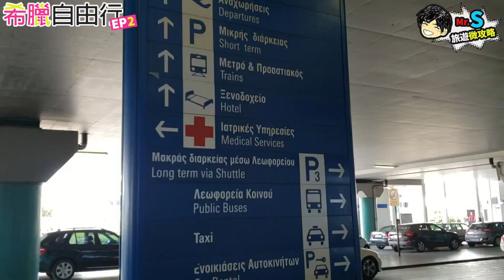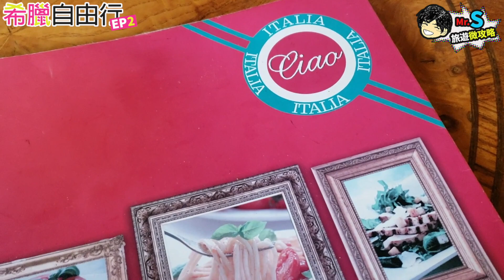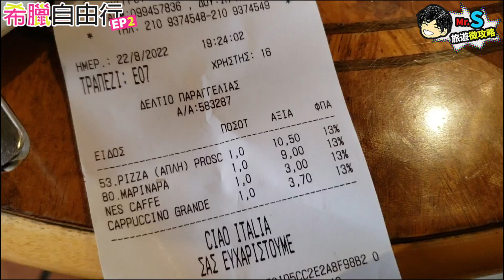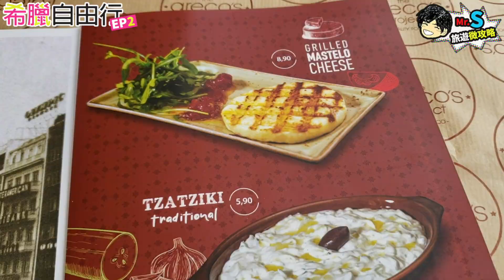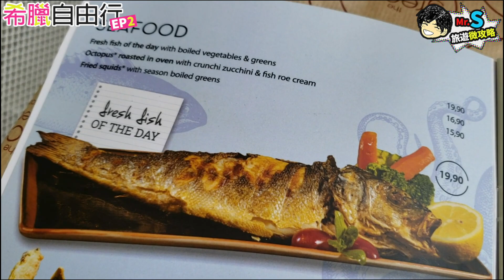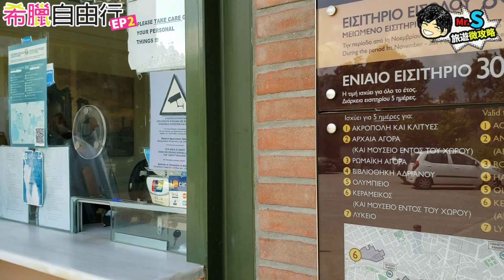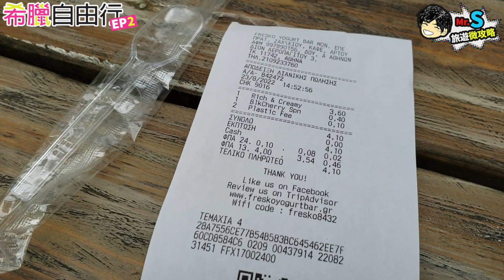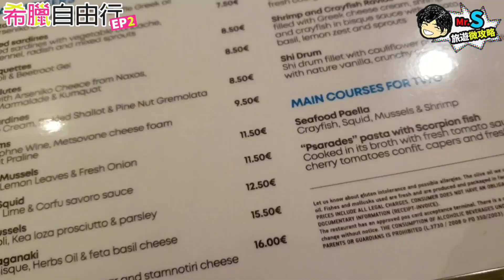🇬🇷 希臘自由行 Ep2 - 雅典必去景點 - 衛城，好像回到希臘神話！ - Mr. S旅遊微攻略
多謝收睇！